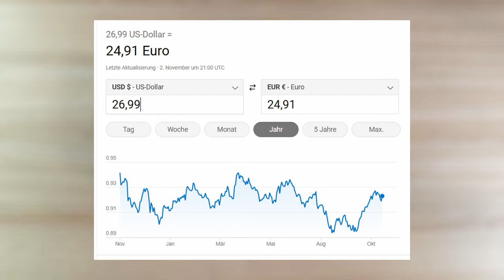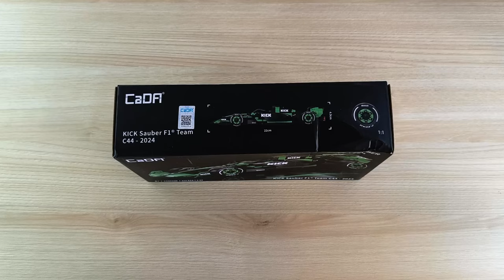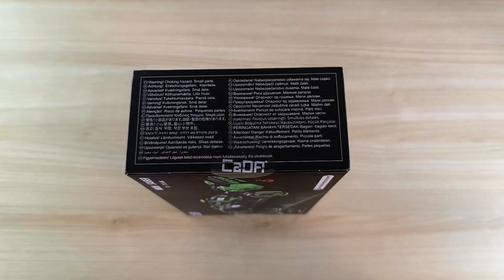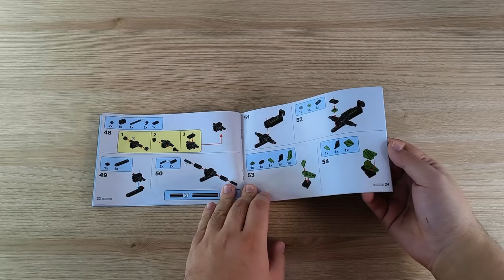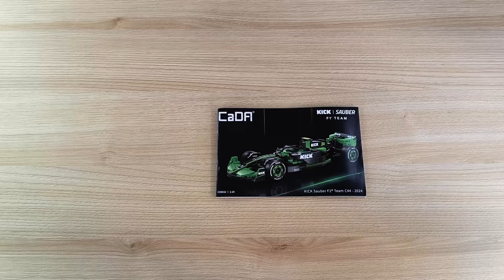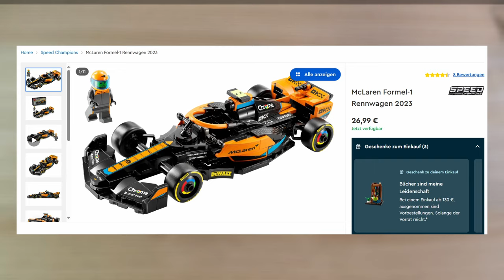Es gibt keine AUSREDEN mehr! Dieses Set setzt neue Maßstäbe! CaDA KICK Sauber F1 Team C44 C55032W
Hallo liebe Freunde der gepflegten Klemmbaustein Baukunst. In diesem Video geht es um ein Set von CADA! Was kann der CADA KICK Sauber F1 Team C44 C55032W aus Noppensteinen? Welche Steinequalität erwartet uns?! Viel Spaß dabei :).